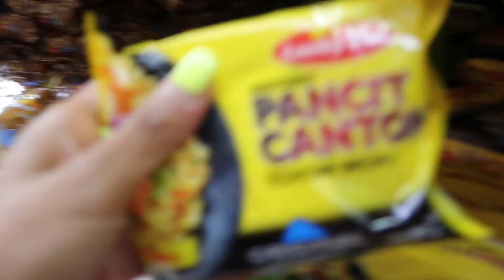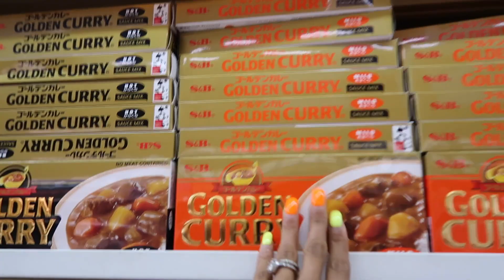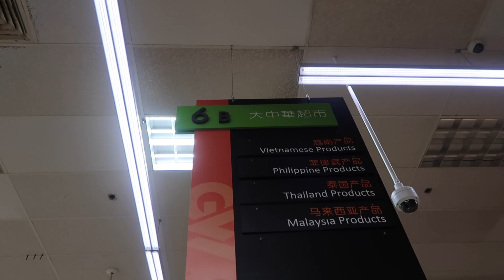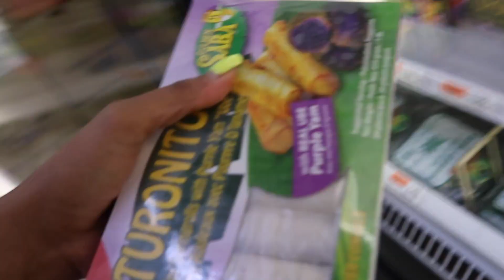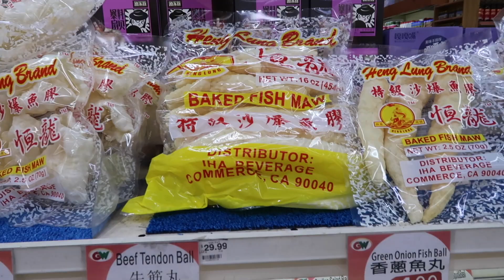Filipina American Life In US | $50 FILIPINO FOOD SHOPPING | 1 WEEK NA PANG BAON SA TRABAHO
Hello My Gorgeoses!!!

 On this video let's go food shopping!!!, My budget this time is $50 for food shopping, So let's go shop and what can we buy with this amount???

Category
Howto & Style